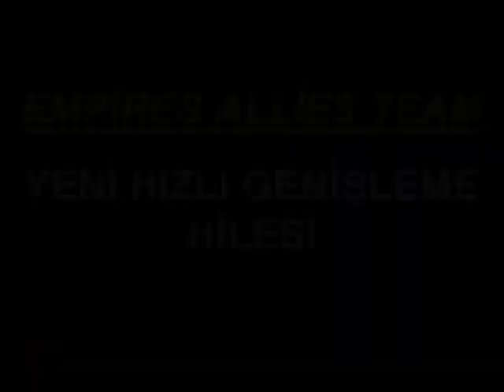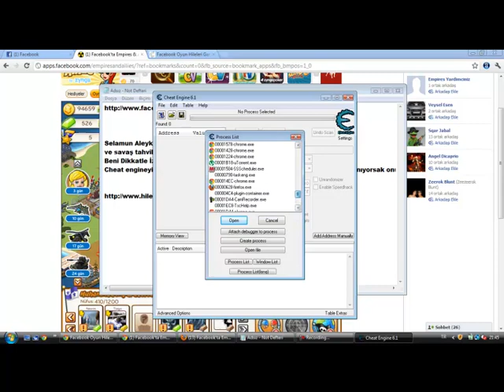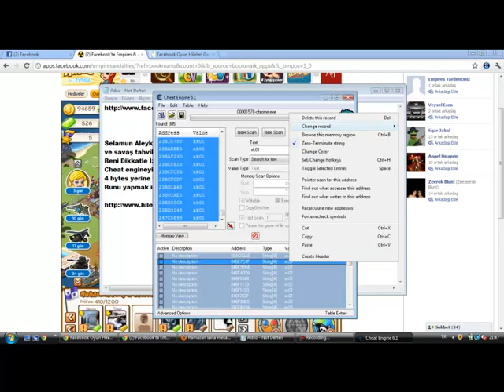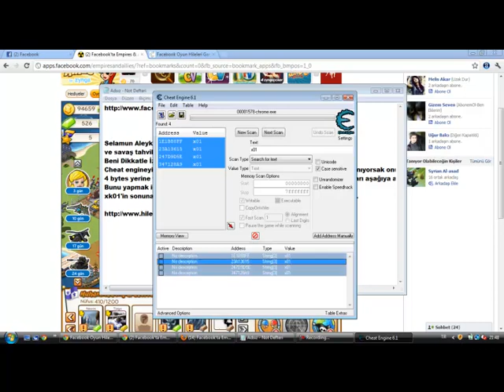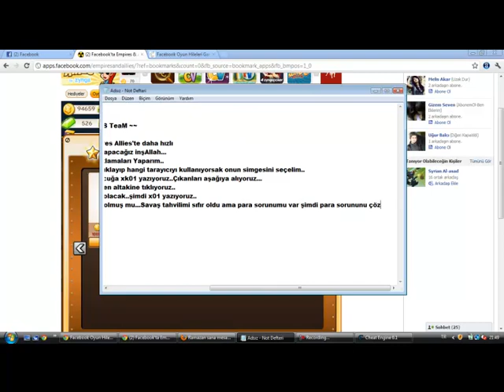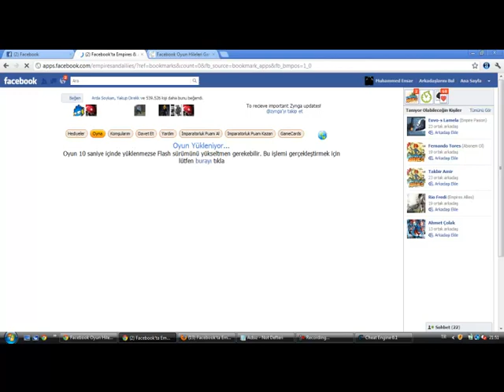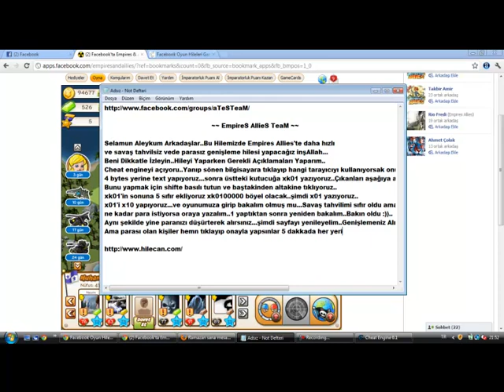Empires Allies Genişleme Hilesi Yeni 2012 / Hilecan.com Farkıyla